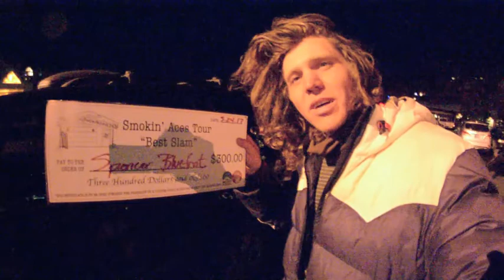Free Life Snowboards Sponsor Tape 2017-18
My entry for the newly forming Free Life AM team. Had so much fun editing this one such great memories!! Go support this local Bozeman, MT company

Lazy Lies (CliffLight Remix) by Capital Cities